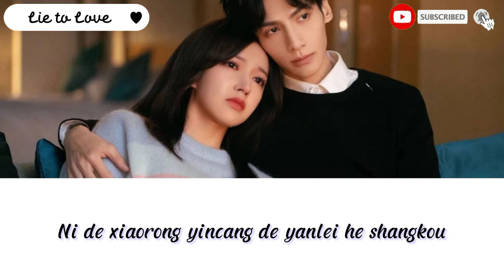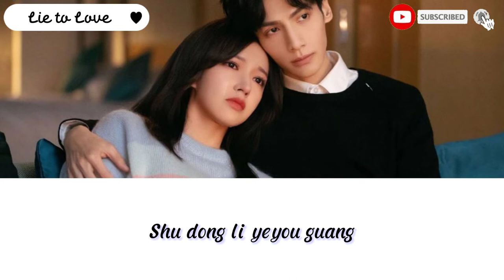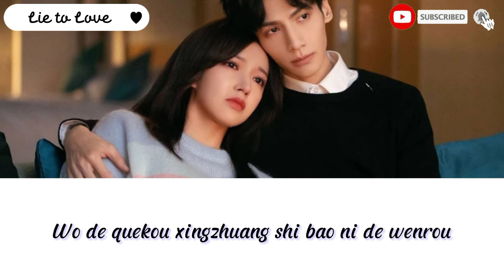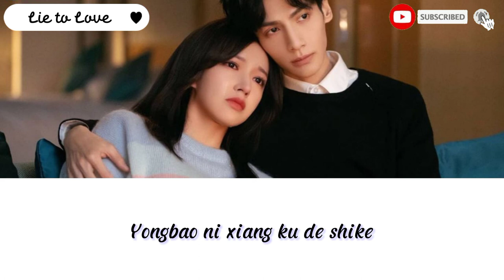Lyrics | Tree hole has light ~ Li Run Qi (Ost. Lie to love)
LIRIK

Tree hole has light ~ Li Run Qi

黑暗中 当乌云遮住了星空
Hei’an zhong dang wuyun zhe zhule xingkong
迷途中 当微光点亮了眼眸
Mi tuzhong dang wei guang dian liangle yan mou
你的 笑容 隐藏的眼泪和伤口
Ni de xiaorong yincang de yanlei he shangkou
统统交给我 你应该 更快乐
Tongtong jiao gei wo ni yinggai geng kuaile

如果说 我撕扯值得被歌颂
Ruguo shuo wo siche zhide bei gesong
用残破 收藏拼凑着你的梦
Yong canpo shoucang pincouzhe ni de meng
雨夜 之后 把彼此的孤单收容
Yuye zhihou ba bici de gudan shourong
就不怕天黑 对吗
Jiu bupa tian hei dui ma
Yes I do swear it’s true
树洞里也有光
Shu dong li yeyou guang
守护在专属于你 的身旁
Shouhu zai zhuan shuyu ni de shen pang
想要给你
Xiang yao gei ni

永远不受伤的角落
Yongyuan bu shoushang de jiaoluo
不必再流浪的王国
Bubi zai liulang de wangguo
用 眼神承诺
Yong yanshen chengnuo
I need you I love you

想为你扛风浪
Xiang wei ni kang fenglang
你不必一直逞强
Ni bubi yizhi chengqiang
请相信 身边有我
Qing xiangxin shenbian you wo
拥抱你眼底的脆弱
Yongbao ni yandi de cuiruo

拥抱你想哭的时刻
Yongbao ni xiang ku de shike
Ever and after
藏好了 第一眼顽固的心动
Cang haole di yi yan wangu de xindong
藏好了 一起看日出不坠落
Cang haole yiqi kan ri chu bu zhuiluo

我的 缺口 形状是抱你的温柔
Wo de quekou xingzhuang shi bao ni de wenrou
把不安全都 遗忘
Ba bu anquan dou yiwang

想要给你
用 眼神承诺
Yong yanshen chengnuo

Ever and after